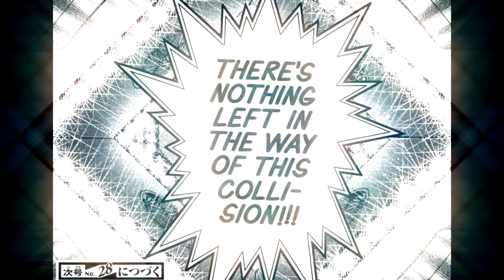Baki MMV : Sukune VS Yokozuna [Part 1/2]